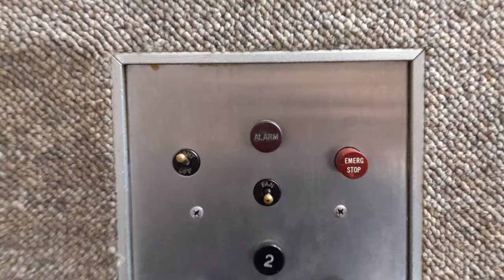Havre Atrium Elevator